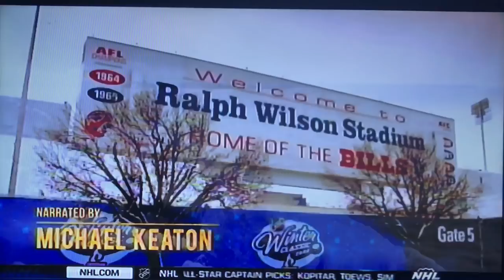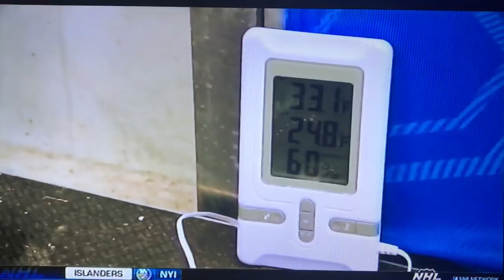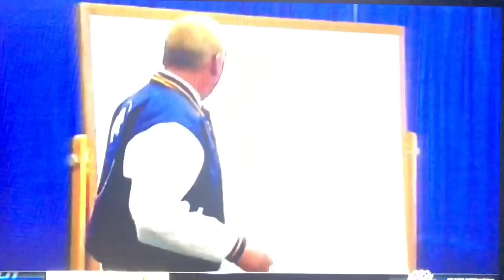The First NHL Winter Classic: Hockey Goes Outside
Here’s the full NHL Network documentary on the first winter classic